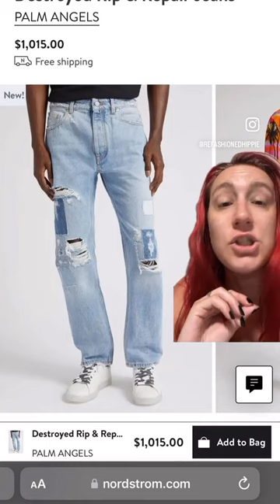How many teddy bears had to die for Stella McCartney?